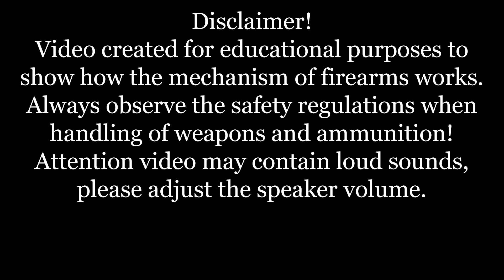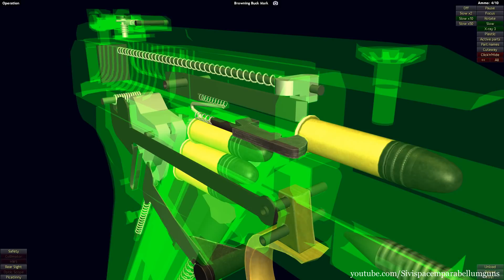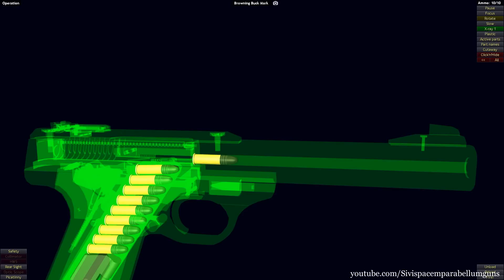How a Browning Buck Mark works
The Browning Buck Mark is a semi-automatic pistol, made by the Browning Arms Company and chambered for the .22 Long Rifle cartridge. It has been produced since 1985. The Buck Mark replaced both the Challenger and International pistol models. The same action from the pistol is used in Buck Mark rifles.

The Buck Mark pistol is designed with a straight blowback action, and is crafted using 7075 aluminium alloy. The gun uses .22 Long Rifle ammunition, with a magazine holding ten rounds. The gun comes equipped with a thumb safety as well as front and rear iron sights. Some also include a fiber-optic front sight for increased visibility. Features for some models include a bull barrel, full length scope rail, wooden comfort grips, and Pachmayr grips. It is typically issued with a ten-round magazine.